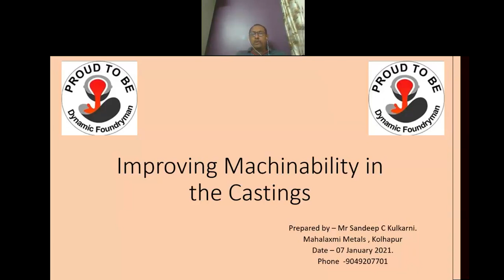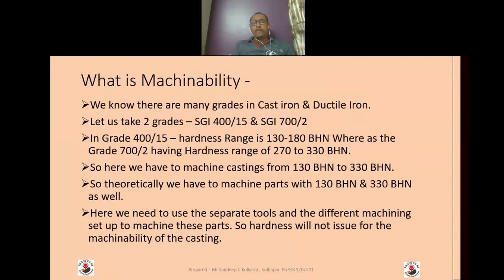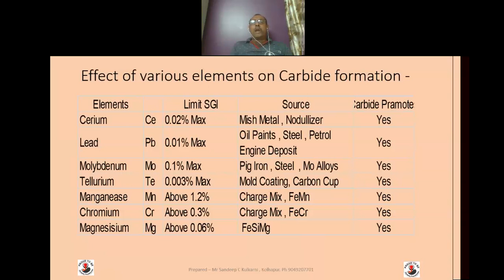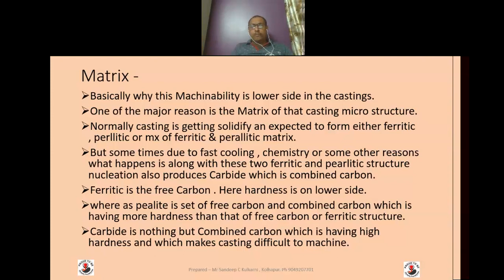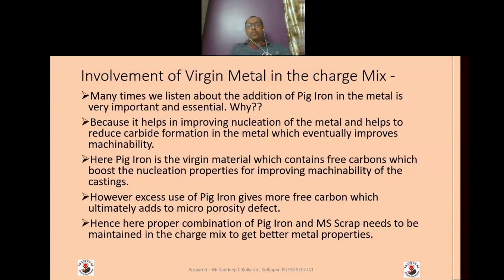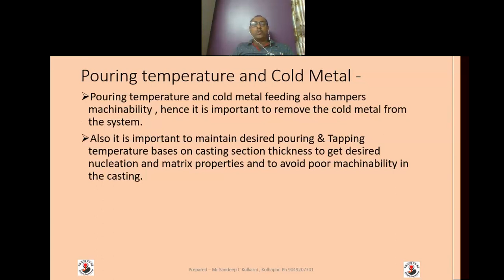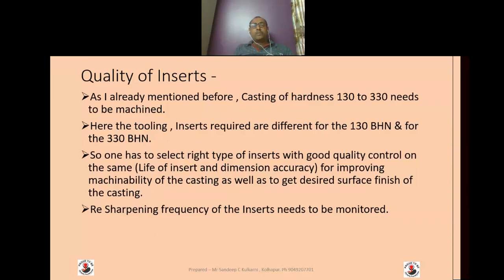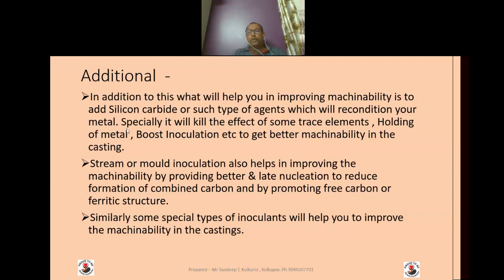Improving Machinability of the casting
In this Video speaker has tried to explain the various factors which affects the machinability and also tried to give tips & guidelines to improve the machinability of the casting.